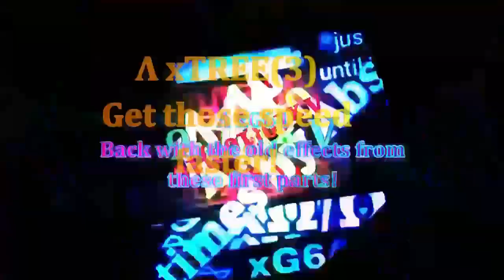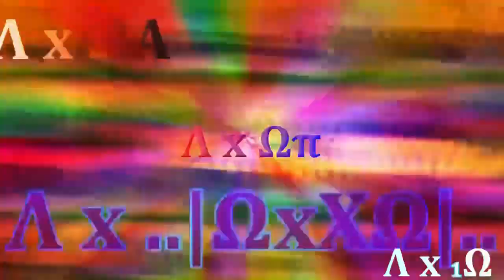CTBOΩT | Season 2: The Collaboration (Part 68: REACHING t ē r ๓ i ຖ น Ş ? ! ? ! ?)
HOOOOOOOOWWWWWWWWWWWWWWWWWWWWWWWWWWWWWWWWWW AAAAAAAAAAAAAAAAAAAAAAAAAAAAAAAAAAAAAAAAAAA

Milestone for part 300?